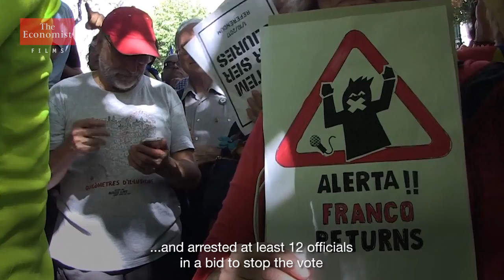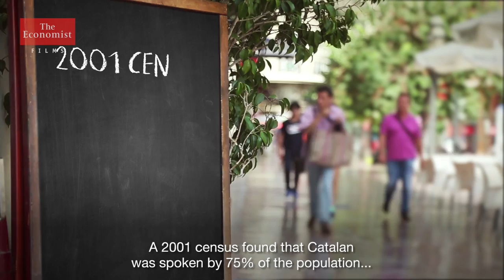Catalonia’s independence referendum explained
Catalonia’s independence referendum is due to take place on October 1st, in clear defiance of the Spanish government. We outline why some Catalans want independence from Spain, and why only 41% are likely to vote yes

Tensions are rising in Catalonia. An independence referendum is planned for October 1st and if the majority vote Yes the Catalan government says it will declare independence from Spain.

Raul Romeva is a member of the Catalan parliament, which favours independence. A parliament set on a collision course with the Spanish government.

Xavier Albiol is the leader of the Catalan branch of Spain's ruling People's Party. His party fiercely opposes the referendum that has been deemed illegal by the Spanish constitutional court. Police have raided Catalan government offices, seized ballot papers, and arrested at least 12 officials in a bid to stop the vote.

Catalonia has been part of Spain since the country first emerged as a unified kingdom in 1469. Famous for its spectacular human towers, a tradition dating back to the 18th century, Catalonia is one of Spain's wealthiest regions incorporating the tourist hub of Barcelona and a thriving manufacturing industry. It already enjoys more self-government than almost any other European region.

So why are many Catalans discontented with their lot?